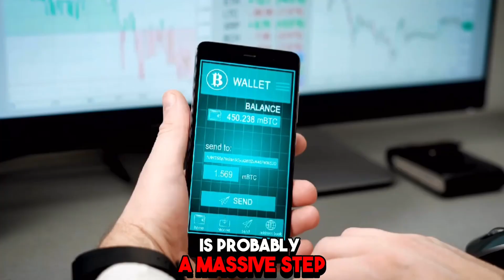What Happens To Bitcoin When This Currency Collapses?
Today I'm thrilled to bring you an interview with John from Zaprite.

We discuss what impact the Bitcoin ETF is going to have on the Bitcoin price and how Bitcoin's adoption could be impacted by the collapse of some of the biggest currencies in the world.

Pleb Lab is a hackerspace that has some of the brightest minds in Bitcoin show up daily and they want YOU to be apart of it. Even if you're not in Austin you can go to pleblab.com and purchase a Nomad pass which will give you access to all internal communications with access to everyone inside and associated with Pleb Lab, private events, and access to the space whenever you're in Austin! Sign up for a Nomad pass and network with some of the best in the biz. Check it out at pleblab.com

WHAT'S UP EVERYBODY! AS A REMINDER everything in this episode is strictly the opinion of myself and my guest and should NOT be taken as financial advice.

 / greencandleit